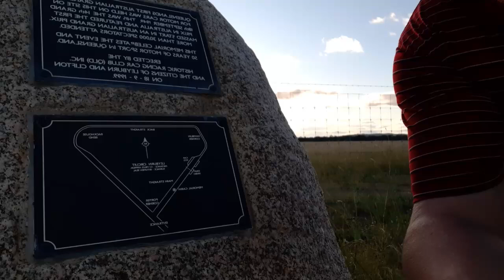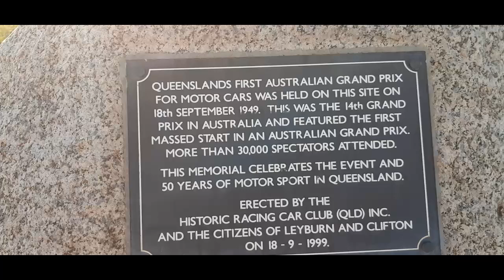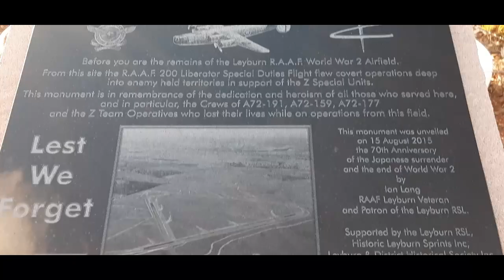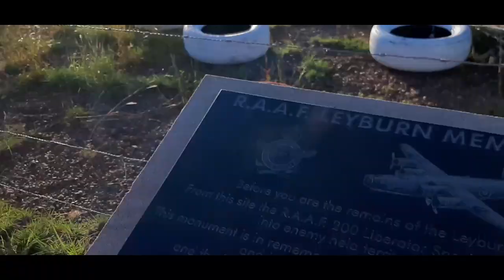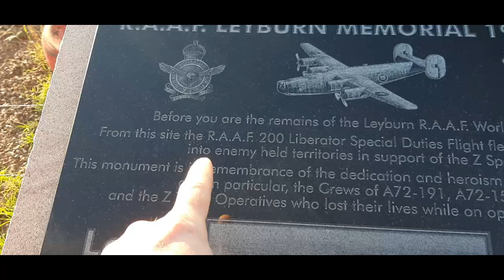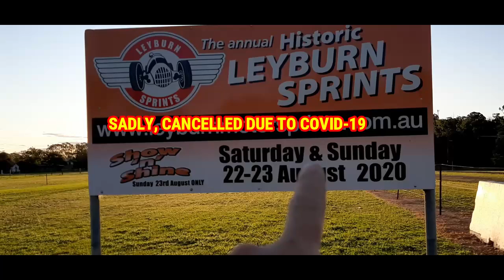Visiting Historic Leyburn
Back in early March 2020, I visited Leyburn in search of QLD First F1 Grand Prix track whitch was held at the old RAAF Base near Leyburn in 1949. Then sew where the Leyburn Sprints is held!!